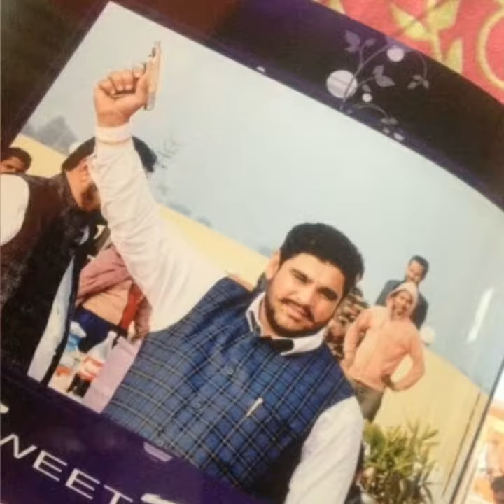Tiwana famle boys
Waheguru je Maher kro es family te